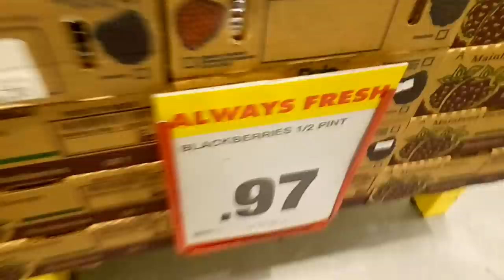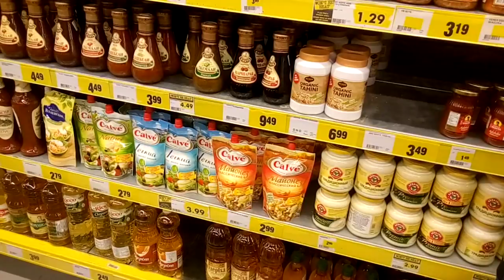Традиционные покупки в NO-Frills. Groceries Haul🛒